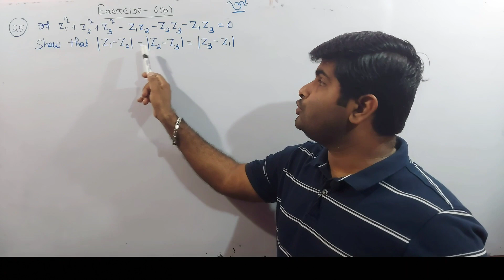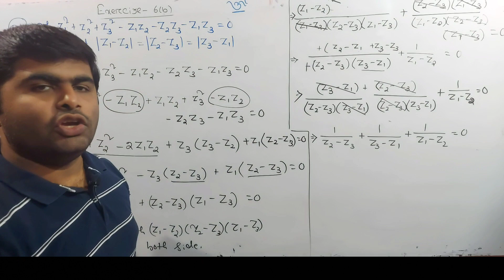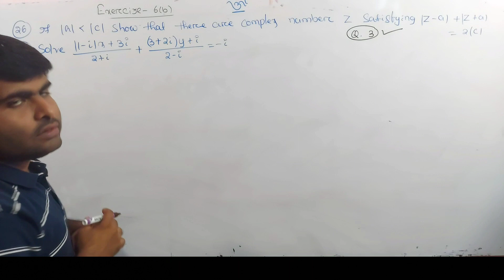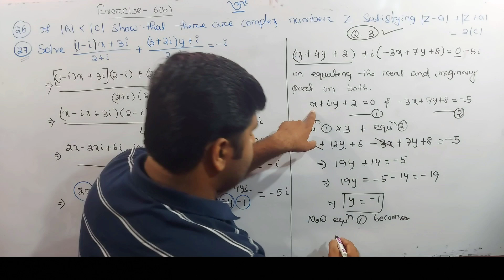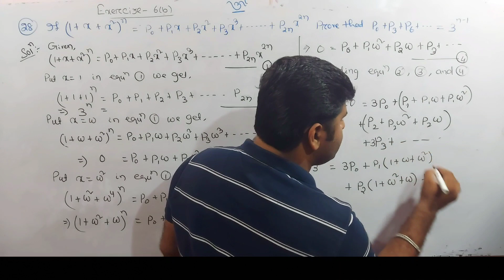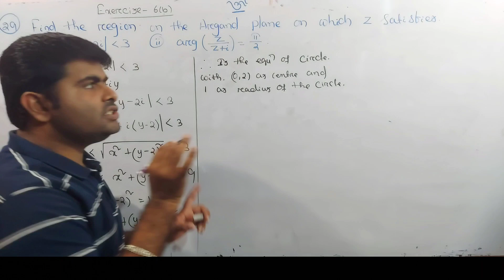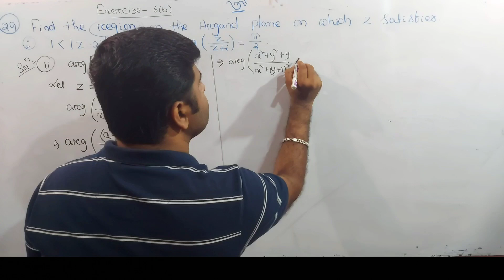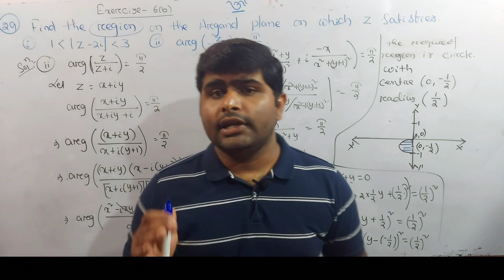exercise 6b Q.25,26,27,28,29 || complex numbers || elements of mathematics class 11 chse odisha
in this video I EXPLAINED about exercise 6b Q.25,26,27,28,29

modulus of  complex numbers
modulus of complex numbers class 11

exercise6bQ.25,26,27,28,29